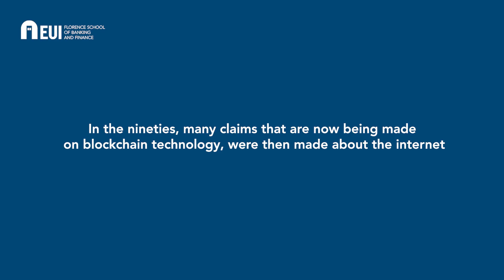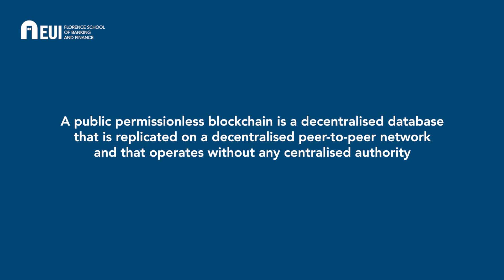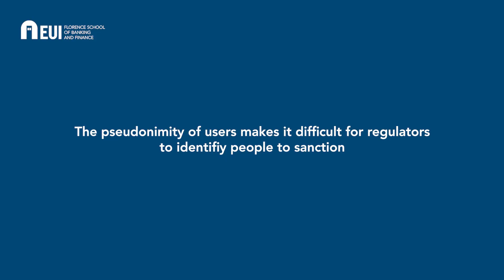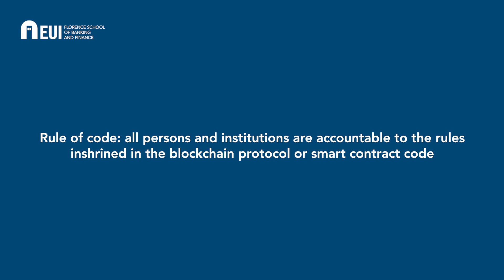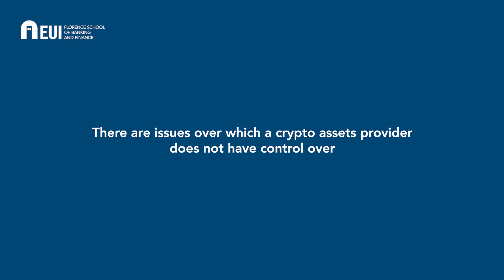Regulating Blockchain & Digital Assets: Rule of Law vs. Rule of Code (Morshed Mannan)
In this pill, Morshed Mannan (Robert Schuman Centre, EUI) discussed the regulation of Blockchain-based systems. In particular, he illustrates how the rule of law interacts with these systems and, in some cases, is also challenged by them, resulting in a move towards the rule of code.

Understanding this shift is extremely important today, given the recent EU legislative proposals to regulate blockchain-based systems, such as crypto asset service providers.

Ultimately the speaker argues for the coexistence of the rule of law and the rule of code in a global pluralist polycentric system. This position was developed in a joint research by Morshed Mannan together with Primavera De Filippi and Wessel Rijers, available

The Florence School of Banking & Finance is a European platform bringing together practitioners and academics from the Banking and Finance sector to develop a common culture of regulation and supervision in the European Union.

It does so through training and policy debate, in close interaction with its network of leading academic institutions.